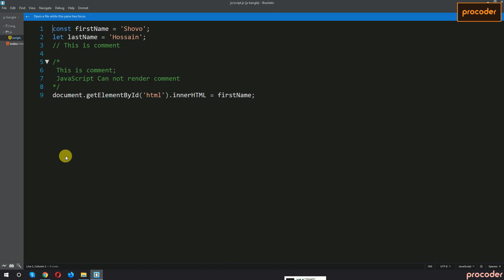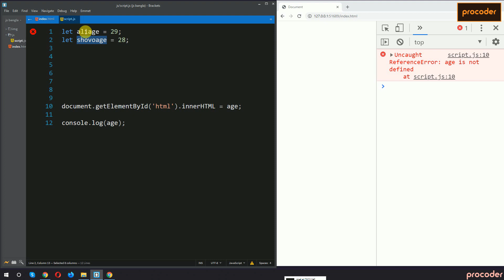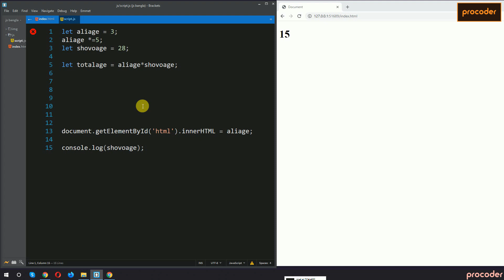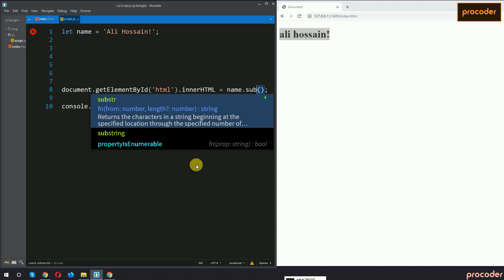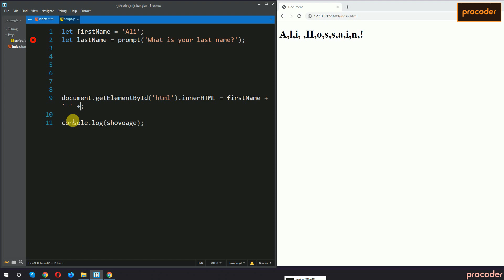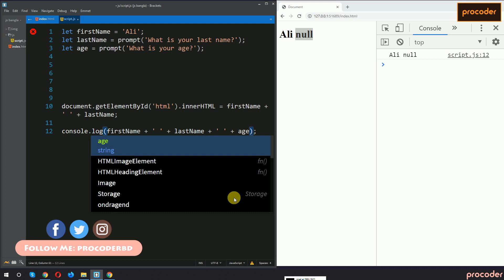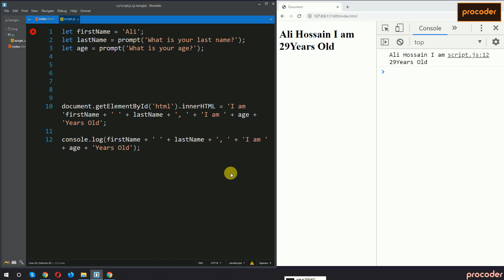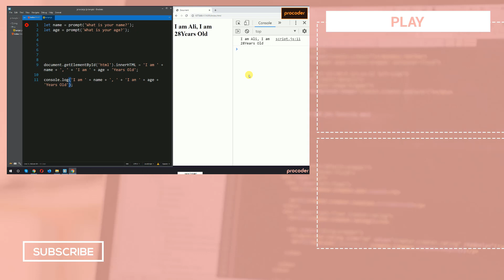JavaScript Tutorial for Beginners in Bangla | JavaScript Operators | Part 05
This is the introduction to JavaScript and in this JavaScript Tutorial for Beginners in Bangla, I explained all the basics about JavaScript and also JavaScript Operators. In web development, it is very important to have perfect knowledge of JavaScript. With procoder, you will learn all basic to advanced web development tips and tricks. So, if you are interested to keep watch and let me know, what you think.

ধন্যবাদ।